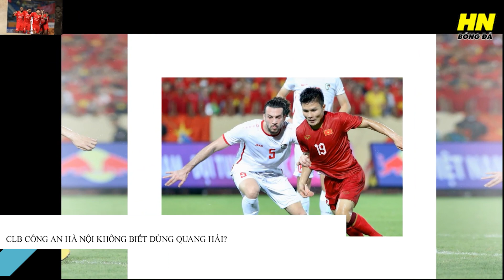NÓNG: CLB CÔNG AN HÀ NỘI KHÔNG BIẾT DÙNG QUANG HẢI, CÓ NÊN NHẬP TỊCH CẦU THỦ NỮ CHO TUYỂN QUỐC GIA?